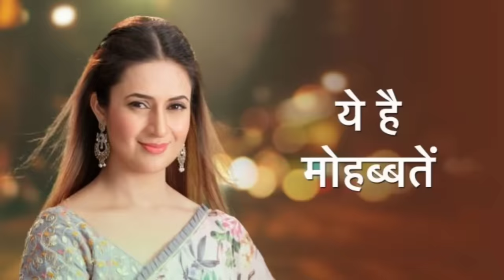Aaina ( Sunaina Ka Real Husband ) Niharika Chouksey Lifestyle, aaina actress sunaina real boyfriend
This video is about a famous actress Niharika Chouksey, in this video it is told about his lifestyle biography, so please watch this video completely.